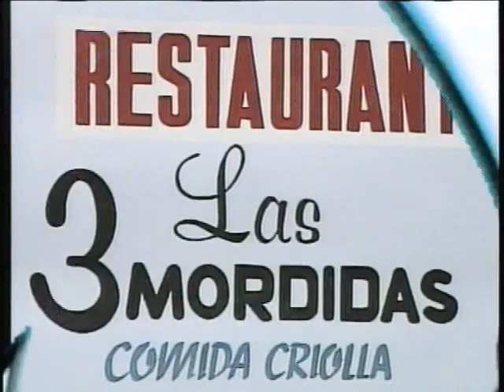DEJA QUE YO TE CUENTE Octubre 31 2012.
Campiña: El Habanero: Fernández llega de la Habana y embulla a Urbino y a Arturita para que se vayan a vivir a la capital. Urbino cree que García puede impedir que se muden
 MP: El Inventor:-Mentepollo explica cuál es la relación entre inventores, innovadores y racionalizadores.
 Taller: El Restaurante: Los trabajadores del taller Bartolete Pérez tienen la iniciativa de montar un restaurante para elevar la recaudación de dicha unidad.